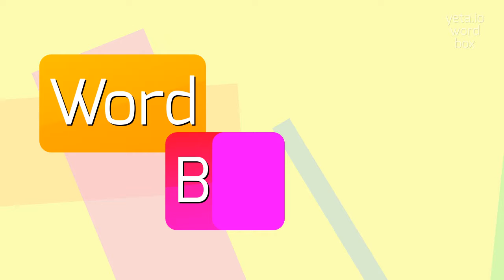How to say "myonema"! (High Quality Voices)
Watch in this video how to say and pronounce "myonema"!